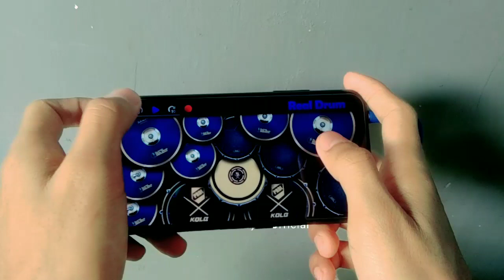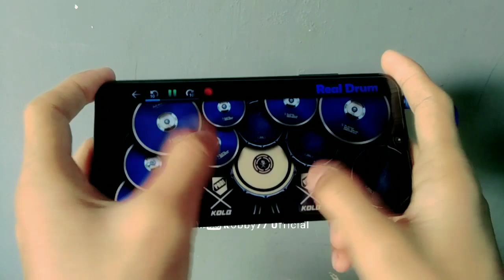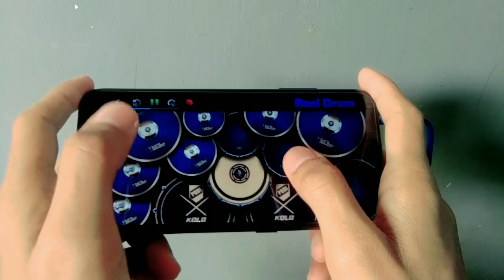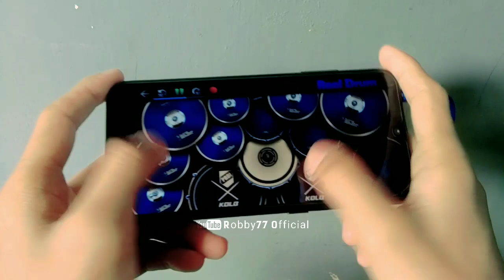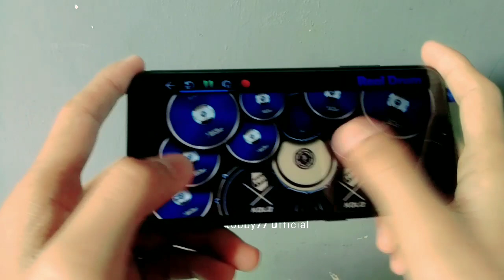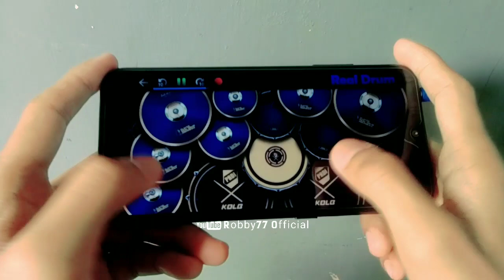Dj Yang Alolo Sayang Remix - Dj Yang Alololo Sayang Remix Full Bass | Real Drum Cover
DJ VIRAL | DJ YANG ALOLOLO SAYANG | DJ ALOLO SAYANG REMIX | YANG ALOLOLO SAYANG FULL BASS | DJ NO COPYRIGHT | DJ FULL BASS || REAL DRUM COVER

[ Disarankan Menggunakan Headset/Earphone ]

● Saya Tidak Bermaksud Menjelekkan/Merusak Karya Orang, Saya Hanya Meng-Cover Ke Versi Real Drum.